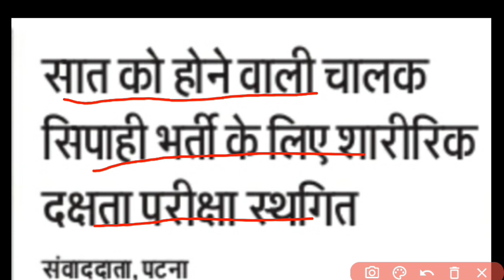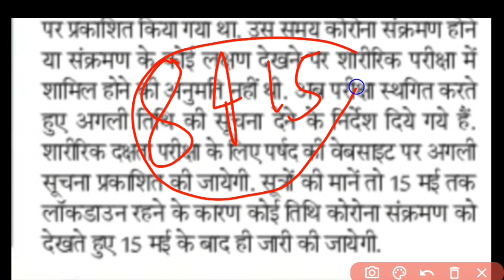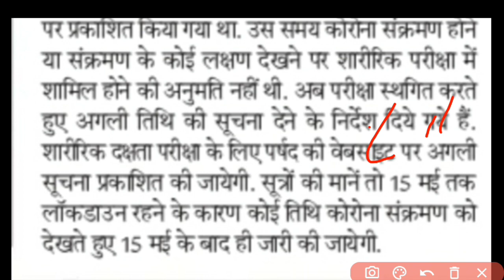Bihar police result 2021 | Bihar police 8415 result | Bihar police driver physical test 2021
About this video :- Is video me bihar police 8415 post result and bihar police driver physical test ke bare me jankari di gayi hai agar video achha lage to channel ko subscribe jaroor kare

bihar police
bihar police ka result kab tak aayega
bihar police 2021 ka result kab aayega
bihar police constable result kab aayega
bihar police 8415 result
bihar police 8415 result 2021
bihar police 8415 result kab aayega
csbc constable result 2021
bihar fireman previous year question papers
bihar fireman cut off
bihar fireman expected cut off
bihar fireman admid card 2021
bihar police fireman admid card 2021
bihar fireman exam 6 jun ko honge ya nahi